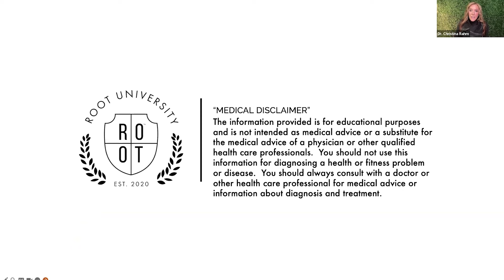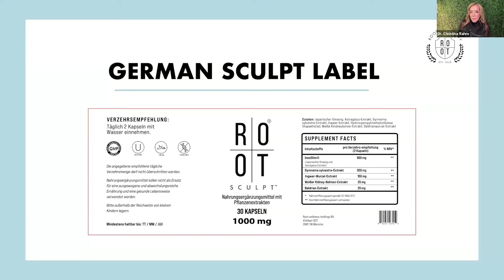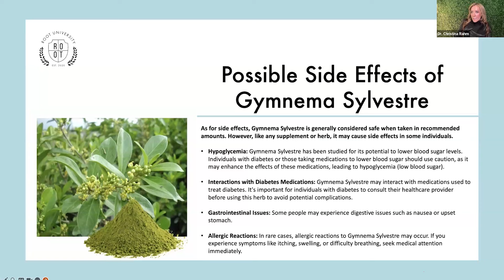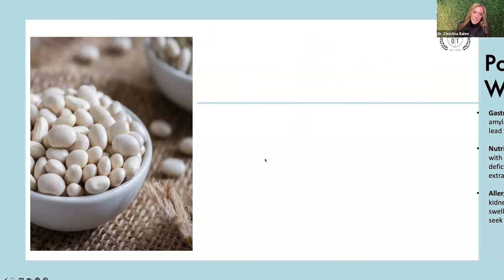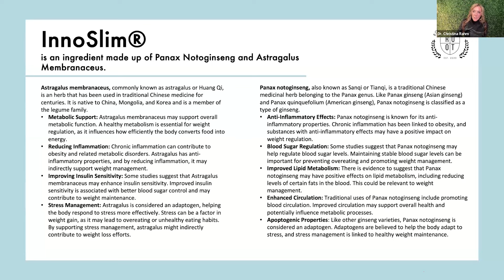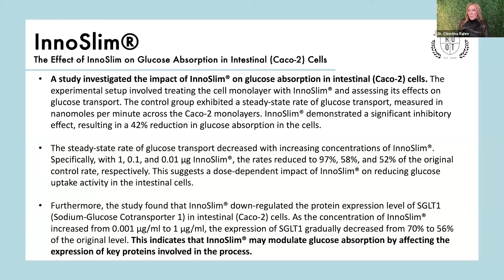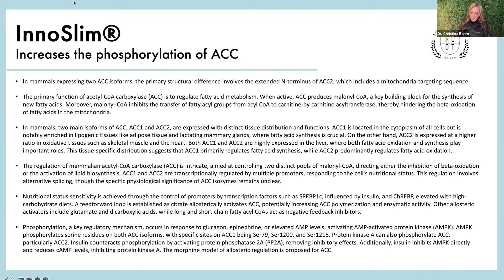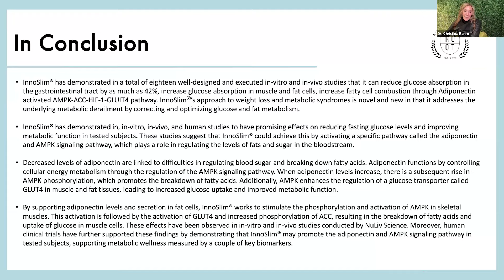Predstavljamo.. Sculpt | Univerza ROOT | 24. januar 2024 | Slovenia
Z veseljem vam rečemo Ustvari veličino. No, ta teden želimo govoriti tudi o odličnem počutju. Že od nekdaj so ljudje poudarjali težo in tisto številko, ki vas ozre, ko stopite na tehtnico. Dr. Christina Rahm je ta teden na ROOT U, da bi govorila o teh težavah in poudarila, da se počutite najbolje, ne pa opazovanja številk. Razvila je neverjeten nov ROOT izdelek, imenovan Sculpt ... in no ... dovolili ji bomo, da vam pove o njem!

🕒 Časovni žigi:
00:00 Uvod
01:25 Medicinska izjava o omejitvi odgovornosti
02:16 Predstavljamo. Sculpt!
03:43 Etiketa Sculpt
09:15 Nemška založba Sculpt
09:40 Sestavine
12:06 Gymnema Sylvestre
15:04 Možni stranski učinki zdravila Gymnema Sylvestre
17:07 Ingverjeva korenina
20:26 Možni stranski učinki ingverjeve korenine
21:49 Beli fižol v zrnju
27:09 Možni stranski učinki belega fižola
28:14 Baldrijanova korenina
30:27 Možni stranski učinki korenine baldrijana
32:00 InnoSlim
34:05 Možni stranski učinki zdravila InnoSlim
35:08 Kako InnoSlim deluje v telesu?
36:39 InnoSlim Mehanizem delovanja
39:04 Vpliv zdravila InnoSlim na absorpcijo glukoze v črevesnih celicah
42:29 Vpliv zdravila InnoSlim na absorpcijo glukoze v maščobnih celicah
43:47 InnoSlim poveča fosforilacijo ACC
49:10 InnoSlim SGLT in GLUT
51:36 InnoSlim klinično preskušanje pri ljudeh
55:50 Za zaključek
57:51 Reference
57:52 Outro

*Ne trdimo ali nakazujemo, da naši izdelki preprečujejo, zdravijo ali zdravijo kakršno koli bolezen, motnjo ali bolezen. Osredotočeni smo na temeljni vzrok, da podpremo vašo osebno pot do ustvarjanja Veličine.